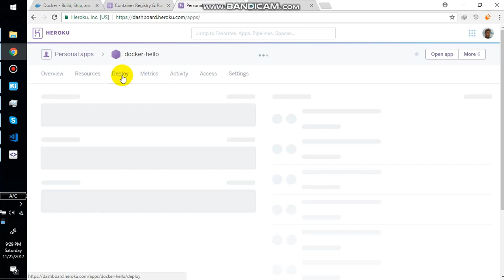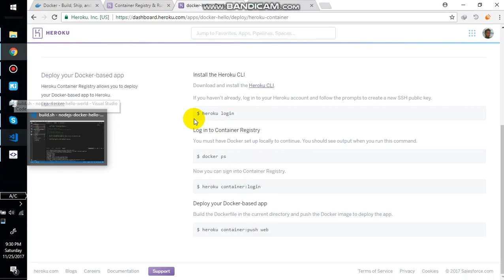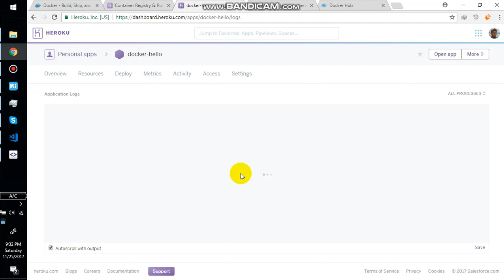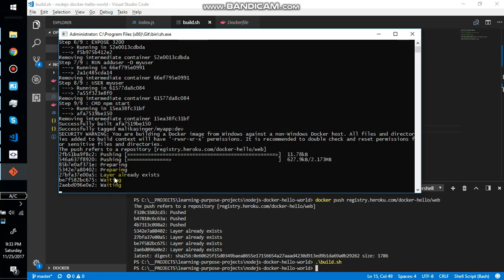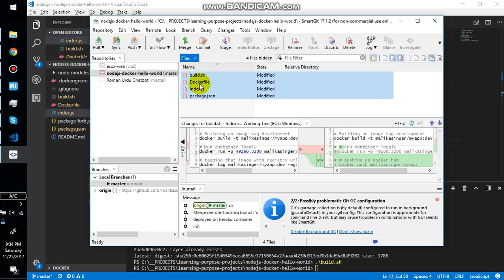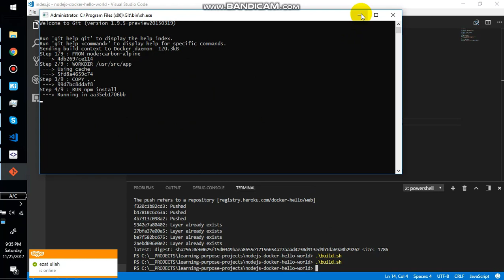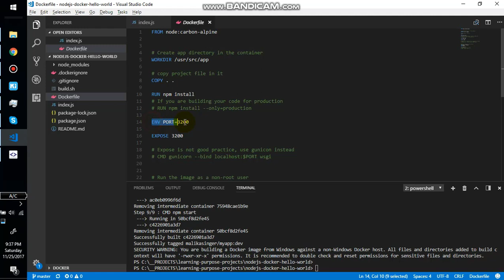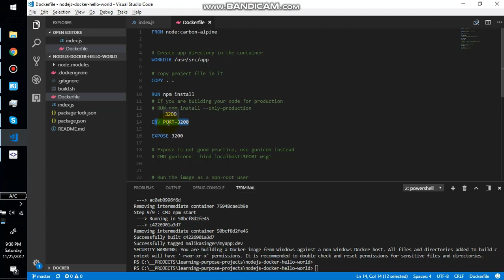docker crash course docker crash course docker 3 - Urdu Hindi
this is a docker crash course for beginers in URDU/hindi language